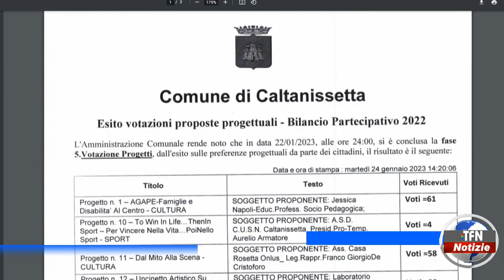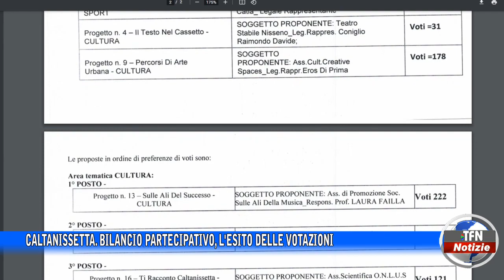Caltanissetta. Bilancio partecipativo, l'esito delle votazioni